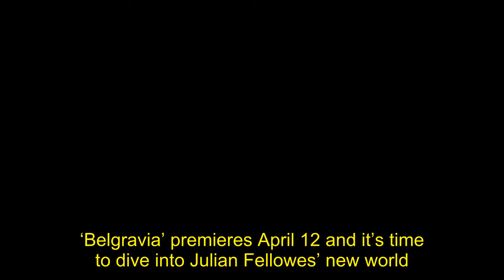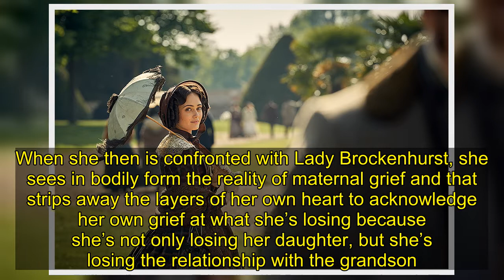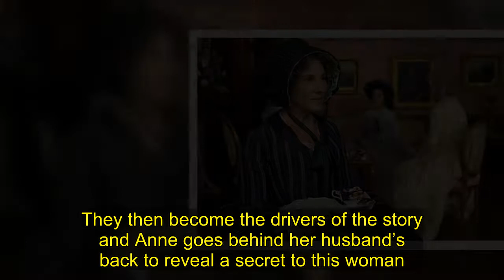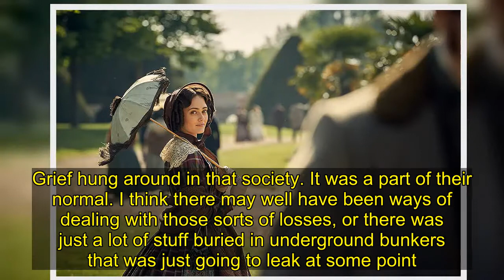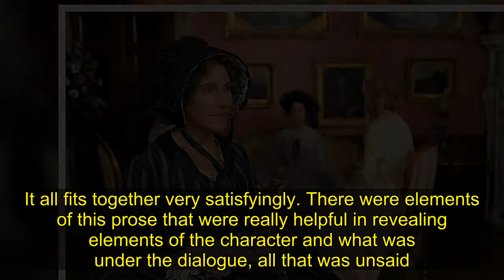‘Belgravia’s Tamsin Greig: Anne Trenchard’s Secret Is A ‘Time Bomb That’s Ticking Away’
‘Belgravia’ premieres April 12 and it’s time to dive into Julian Fellowes’ new world. HL spoke with Tamsin Greig about Anne Trenchard’s loss, dealing with grief, and more.    Belgravia is transporting us back to an era of secrets and scandals amongst the upper echelon of London society in the 19th century. The series, based on Downton Abbey creator Julian Fellowes’ novel of the same name, will premiere April 12 at 9 p.m. on Epix. When Anne and James Trenchard accept an invitation to the now legendary ball hosted by the Duchess of Richmond on the fateful eve of the Battle of Waterloo, it sets in motion a series of events that will have consequences for decades to come. Over 25 years later, the Trenchards are still dealing with the repercussions of their decision to keep a shocking secret: their daughter, Sophia, gave birth to a son before she died.      HollywoodLife talked EXCLUSIVELY with Tamsin Greig about how Anne Trenchard has dealt with keeping such a massive secret for so long. She revealed the secret is a ticking “time bomb” because she desperately wants a relationship with her grandson. She also teased the fascinating dynamic between Anne and Lady Brockenhurst as Anne seeks to tell the truth. Read our Q&A below.  How has keeping this massive secret about her grandson weighed on Anne over the years? Tamsin Greig:  It’s a question that we all struggle with at some point in our lives, where we have agreed to keep something very still and very quiet. Like a kind of time bomb. Because of social constraint or the emotional burden of that secret, it’s easier to just not go anywhere near it in case it sets it off. Because she’s in a time where she has become Mrs. James Trenchard, she’s sort of lost her sense of herself as an independent woman, which she would have been to a degree when she was just Anne and her maiden name. She’s not Mrs. Anne Trenchard, she Mrs. James Trenchard. Her husband says to her, “We will tell no one of this.” Because of that social context, there is an unwritten societal rule that his word is lauded over hers. So to a degree, he has the freedom to then go ahead and have this secret relationship with his grandson. But she doesn’t because of her oath and giving her word was a much more powerful and important social contract at that time. She definitely ultimately wants that relationship with him. I think it breaks her heart that she doesn’t know her grandson and that’s the time bomb that is ticking away deep in her heart. When she then is confronted with Lady Brockenhurst, she sees in bodily form the reality of maternal grief and that strips away the layers of her own heart to acknowledge her own grief at what she’s losing because she’s not only losing her daughter, but she’s losing the relationship with the grandson.  What can you say about the dynamic between Anne and Lady Brockenhurst over the course of